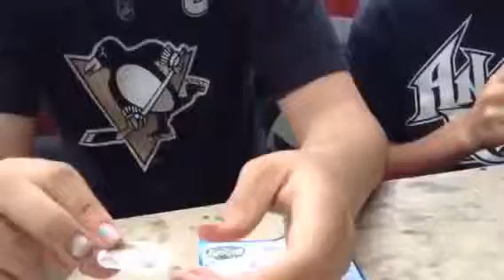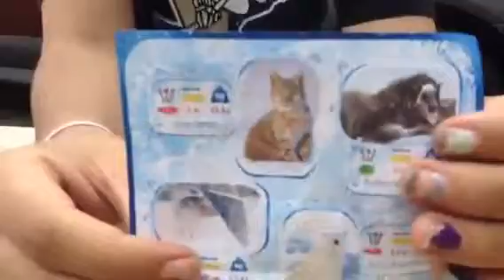surprise eggs kinder part 2